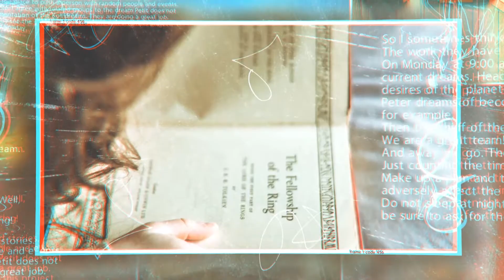Write Now Show May 2019